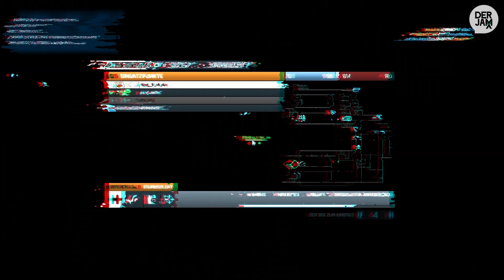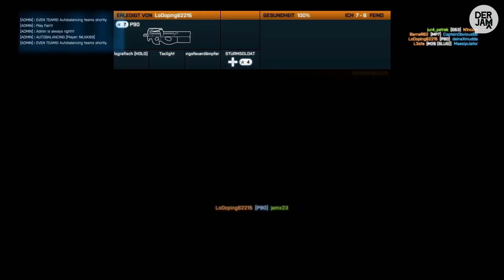Let's Play Battlefield 3 Multiplayer [Deutsch] [HD] // 21 - Ziba Tower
//Battlefield 3//
Ego-Shooter vom Entwickler DICE.

Kommentierte Spielszenen von DerJamx & Freunden.